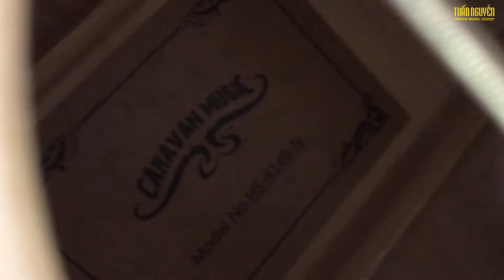Review đàn guitar Caravan HS-4140 NAT | Bán Caravan HS-4140 NAT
Đàn Guitar Caravan HS-4140 là đàn guitar acoustic thuộc thương hiệu Caravan với dáng Dreadnought, màu gỗ tự nhiên, mộc mạc, âm thanh chất lượng cao tạo nên một cây đàn hoàn hảo. Đây cũng là mẫu đàn bán chạy của thương hiệu Caravan.